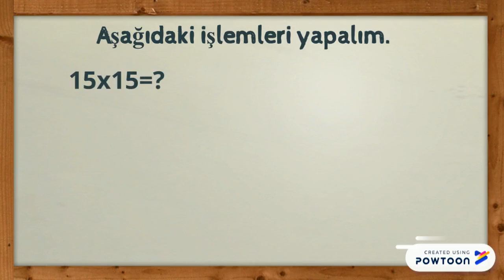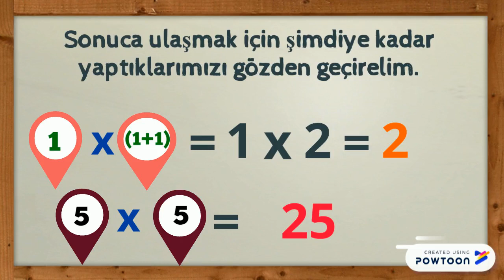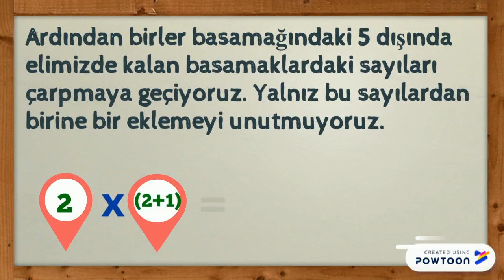KISA YOLDAN ÇARPMA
Dikkatle izle, öğren. İşine yarayacak pratik bir bilgi.

hesabımı takip ederseniz hikayemde yayınlayacağım soru cevaplarda, hangi konuda içerik hazırlamamı istediğinizi yazabilirsiniz. Kocaeli Kılavuz Gençlik, KocaeliKılavuzGençlik